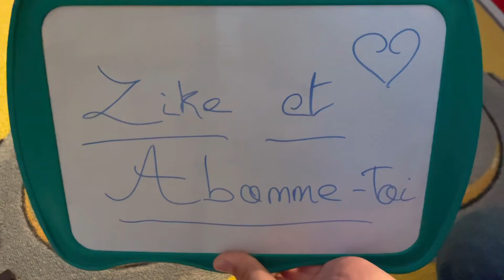Ma nouvelle Ferrari 😂😂irl